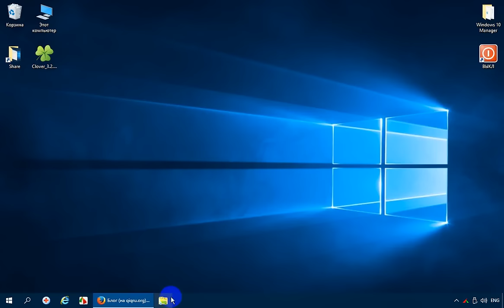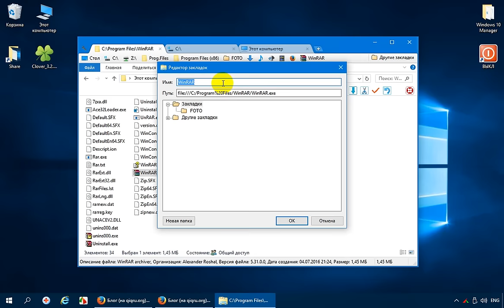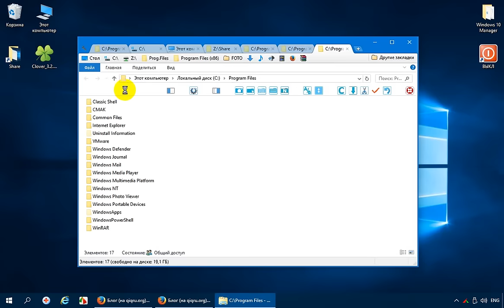Clover 3 2 5 12091+ Portable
Clover - это полезная программа, добавляющая к основным функциям Проводника Windows поддержку вкладок,что делает его более удобным и дает возможность быстрого переключения между окнами.  После установки программы, в проводнике появится функция вкладок как у браузера Chrome. С помощью них можно быстро переключатся между открытыми окнами (вкладками). Окна открываются в качестве вкладок, которые можно передвигать, отлеплять от главного окна, закреплять или сохранять в качестве избранной ссылки. Перетаскивать по вкладкам можно любые скопированные папки и файлы. Внешний вид стандартной боковой панели приложение практически не изменяет.